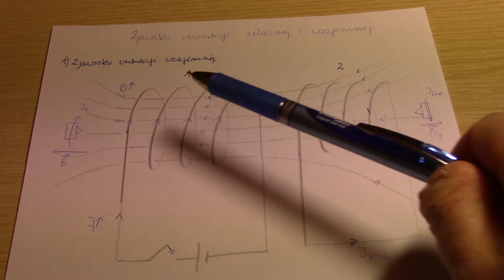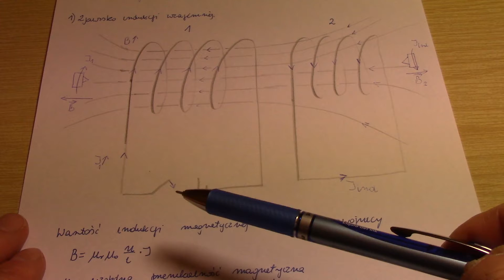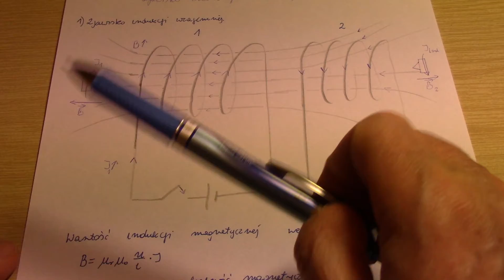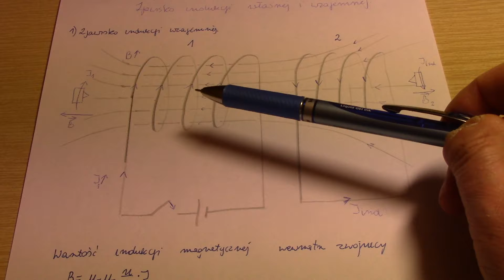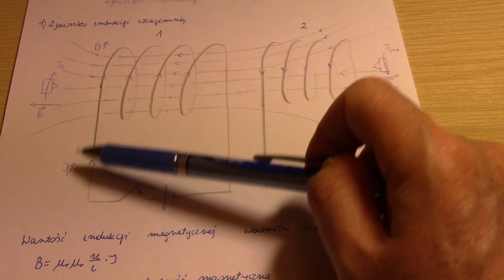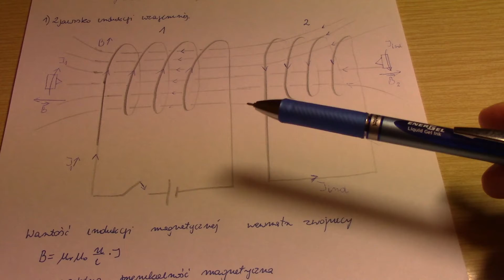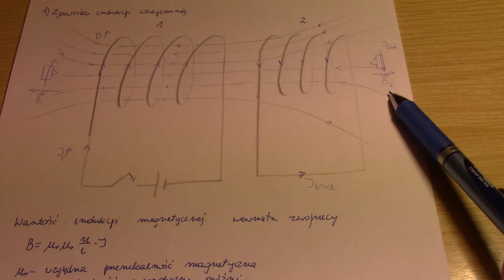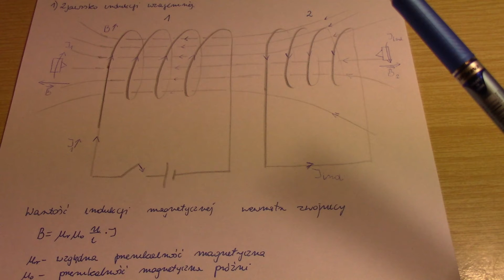Zjawisko indukcji własnej i wzajemnej. 1 z 3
Jeżeli klikniesz na nazwę kanału pod filmem uzyskasz dostęp do playlist dla wszystkich działów fizyki z teorią i najtrudniejszymi zadaniami pozwalającymi na przygotowanie do matury z fizyki bez wychodzenia z domu . TikTok